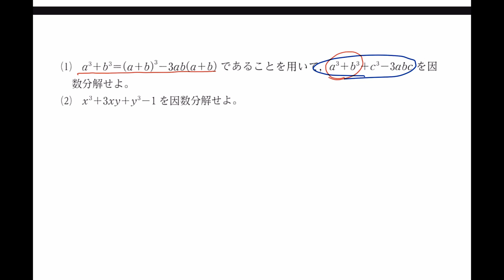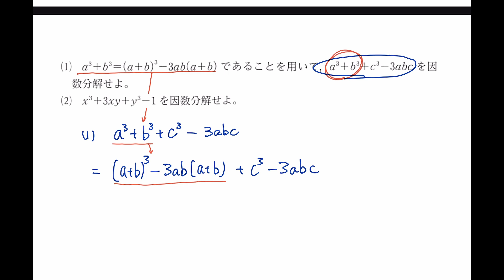【数学IA 数と式 ★★★★】#19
数学IA 数と式 プレイリスト